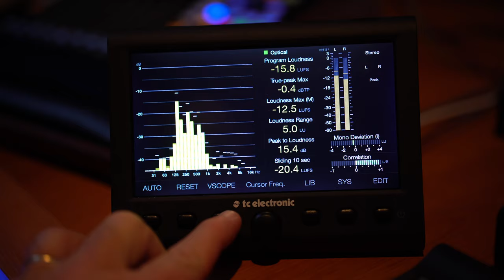Will McBride Group - Seascape (Official Music Video)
The 1st single from the 2021 release, ‘None the Worse for Wear’.

Imagine a tune that actually creates a visual image of the ocean’s therapeutically relaxing, yet awe-inspiring power…all with a backbeat!  The classic 80s shuffle creates a comforting groove, gently rises to a crescendo of crashing waves, then the tide retreats to the original soothing feel.  Magical!

Will McBride - composer, executive producer, arranger, and guitars
Chris Conley - drums, arranger
Troy Cole - bass
Vishnu Gangadharan - electric keyboard
Max Dearing - recording engineer, Dark Pines Studios, Graham NC
Brent Lambert - mastering engineer, Kitchen Mastering, Carrboro NC
Tom Sylvester - videographer, Pool Room Studios, Cary NC